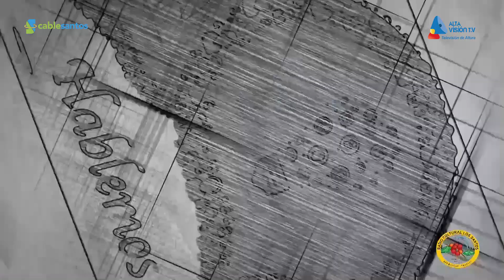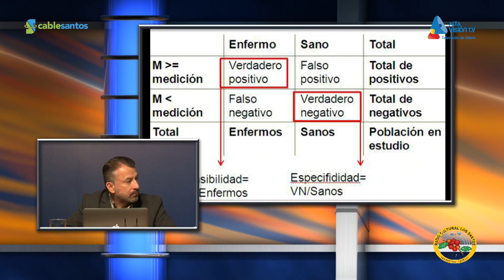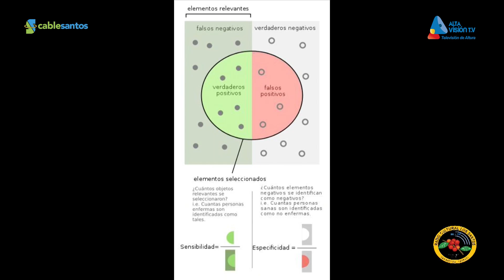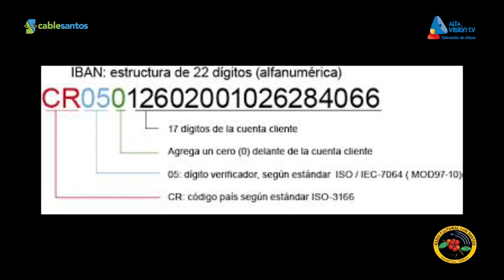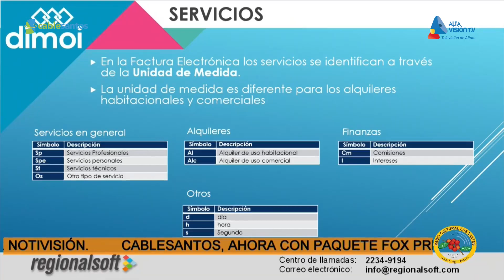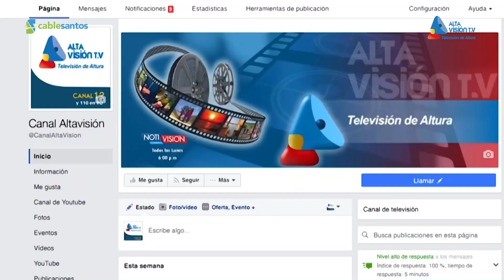Hablemos - (09-08-19) - Ing. Eduardo Carvajal